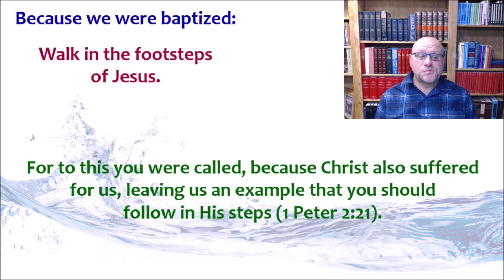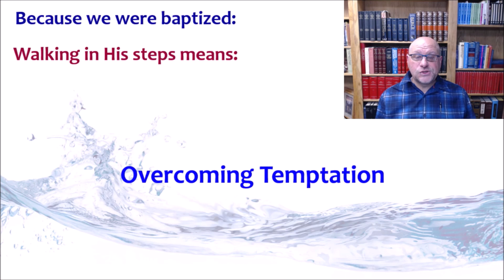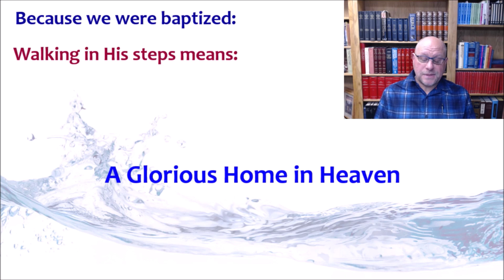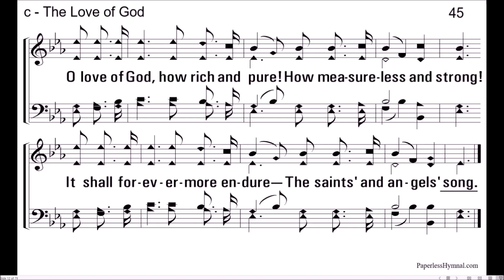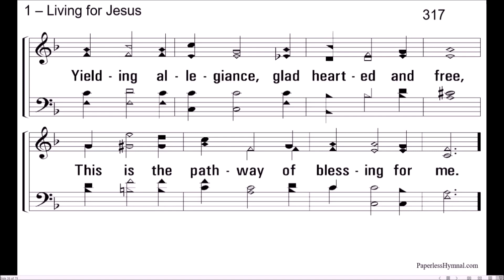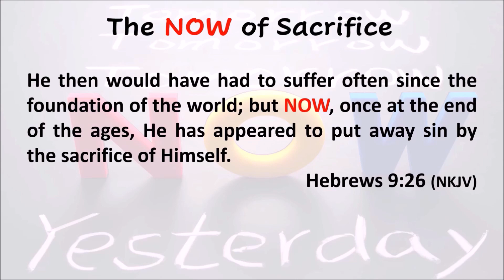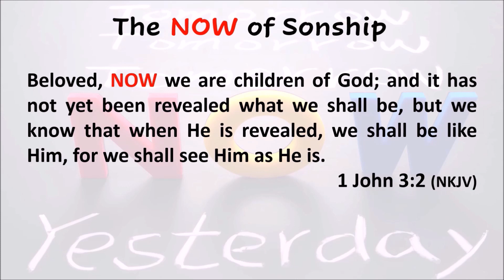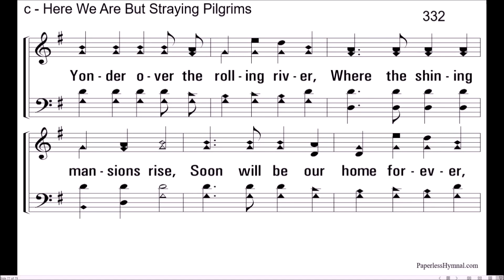Sunday — December 6, 2020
Bible Class & Worship